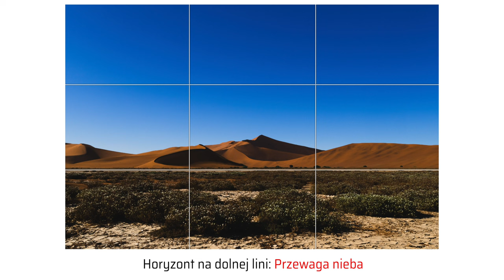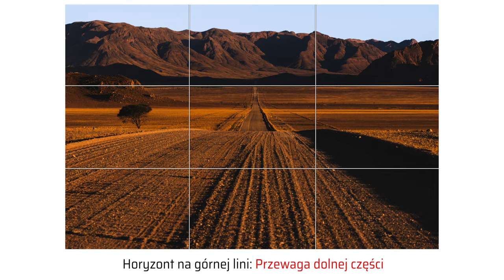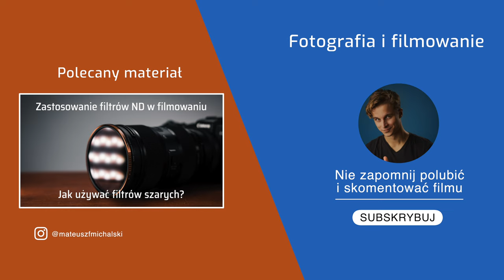Zacznij od trójpodziału - jak zrobić idealne zdjęcia portretowe i krajobrazowe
W dzisiejszym filmie przyjrzymy się zasadom kompozycji zdjeć przy fotografii portretowej i krajobrazowej. Zwrócimy też uwagę na techniki poprowadzenia wzroku w konkretne miejsce na zdjęciu.
0:00 Wstęp
0:33 Portrety
1:34 Krajobrazy
2:11 Kierowanie wzroku
2:37 Podsumowanie
Zacznijmy od portretów. Według zasad powinnismy ustawić poziom oczu fotografowanej osoby na górnej lini, zarówno kiedy robimy horyzontalne i wertykalne zdjęcia. Jeżeli osoba stoi prosto możemy ustawić ją na środku kadru w równej odległości od krawędzi. Ale jeśli jest zwrócona w jakimś kierunku, powinnismy przesunąć ją na boczną krawędź. Tak aby oko znalazło się w okolicy skrzyżowania górnej i bocznej lini. Ma to na celu wzbudzenie ciekawości u oglądającej zdjęcie osoby. Co znajduje się w miejscu na które patrzy fotografowana osoba? Może inny człowiek? Może przedmiot? i tak dalej.
Najczęstsze błędy jakie widzę przy portretach to zostawienie zbyt mało lub zbyt dużo miejsca nad głową. Jeżeli ustawię twarz osoby na środku wyznaczonym przez linie, to nagle okaże się, że mamy mnóstwo niezagospodarowanego obszaru nad głową. Jeśli ustawimy twarz nad linią, to może się okazać że „ucięliśmy” włosy lub po prostu jest mało miejsca nad czołem. Dlaczego jest to tak istotne? Dużo przestrzeni nad głową sprawi, ze osoba wydaje się być mniej znacząca. Z drugiej strony mało miejsca sprawi że zdjęcia ma bardziej klaustrofobiczny charakter.
Jeśli pomylą się nam boczne linie na których ustawimy patrzącego się człowieka i utworzymy przestrzeń za plecami fotografowanej osoby zamiast przed twarzą, to zdjęcie będzie wyglądać najprościej mówiąc dziwnie. Jakby osoba patrzyła w ścianę.

Drugim typem zdjęć przy których używa się trójpodziału to zdjęcia krajobrazowe. Tutaj sprawa jest znacznie prostsza. Kiedy robimy krajobraz zazwyczaj robimy go horyzontalnie… o wyjątkach powiem później. Regułą przy tego typu zdjęciach jest ustawienie horyzontu w lini. To na której lini zależy już od nas. Pytanie brzmi co chcemy pokazać na zdjęciu? Jeśli horyzont będzie na dolnej lini to pokażemy wtedy więcej nieba, jeśli będzie na środku miedzy liniami to obraz będzie symetryczny. Jeżeli horyzont znajdzie się na górnej lini to będziemy mieć przewagę dolnej części zdjęcia.

Istnieje kilka sposobów na dodatkowe użycie zasad trójpodziału. Na przykład wykorzystanie naturalnie wystepujących linii lub obiektów w przyrodzie.
Jak na przykład ułożenie krawędzi drogi wzdłuż pionowych lub poziomych lini. Dzięki temu wzrok jest kierowany wzdłuż lini do centrum zdjęcia. Innym przykładem jest naturalne ukształtowanie terenu występujące w wodospadzie, tak aby linie podziału zdjęcia biegły wzdłuż naturalnie występujących kształtów terenu.

Jeśli interesuje Ciebie jeszcze jakieś zagadnienie z fotografii czy filmowania lub masz pytanie dotyczące samej edycji zdjęć to śmiało zostaw je w sekcji komentarzy tego filmu, a jeśli materiał okazał się być pomocny to zasubkskrybój ten kanał, żeby nic Ciebie nie ominęło.
Z mojej strony było by to wszytko do zobaczenia!